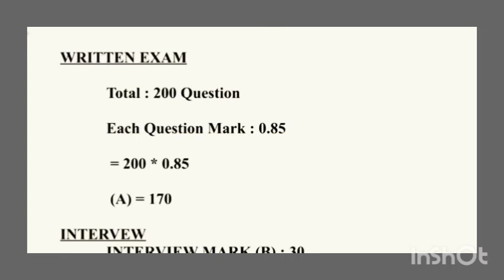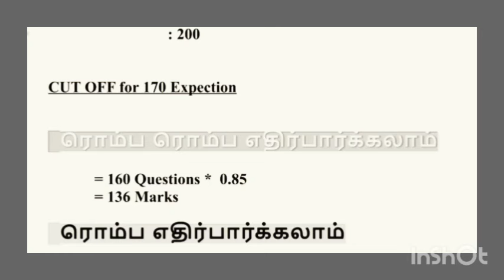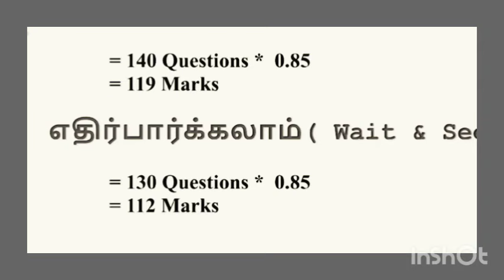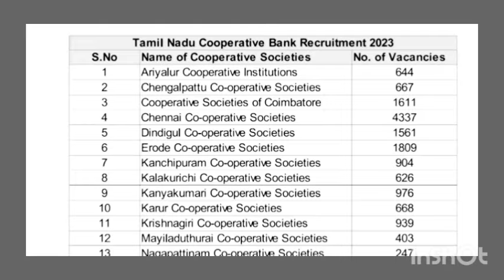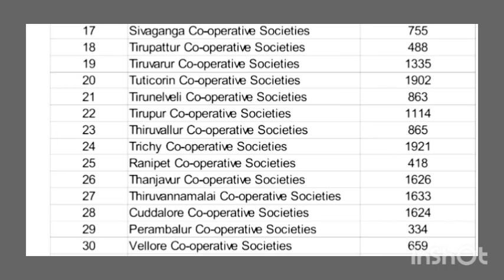DRB Cut Off ✅ Coopertive exam ✅ check Your cut Off mark ‼️cutoff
DRB Cut Off ✅ Coopertive exam ✅ check Your cut Off mark ‼️cutoff drb cooperative tndrb srb result @wide_study_Tamil

கூட்டுறவின் குழுக்கள் மற்றும் பரிந்துரைகள்

Committees and Recommendations in Cooperative Sector.

DRB / SRB COMPETITIVE EXAMS 2023

drb cooperative exam question paper,
drb cooperative exam syllabus in tamil,
drb cooperative exam preparation,
drb cooperative exam syllabus

drb question paper 2020,
El to Do,
drb exam,
drb srb exam 2023,
drb exam model question paper in tamil,
drb exam syllabus in tamil,
drb exam notification 2023,
drb college surat,
drb ration shop result

tndrb,
tn drb ration shop merit list 2023,
tn drb recruitment 2023,
tn drb result 2023,
tn drb ration shop result 2023,
tn drb,
tn drb recruitment 2022

cooperative question,
Anxrar Ulang Part,
cooperative law classes,
cooperative law,
Co-operative Laner,
cooperative society in tamil,
cooperative course details in tamil,
cooperative bank explain in tamil,
cooperative exam,
cooperative bank exam preparation,
cooperative service examination board,

TNPSC exam Preparation, general knowledge, Tamilnadu General Knowledge,
tamil quiz,
tamil mcq,
TNPSC tamil,
RRB tamil,
TRB tamil,
TRB preparation,